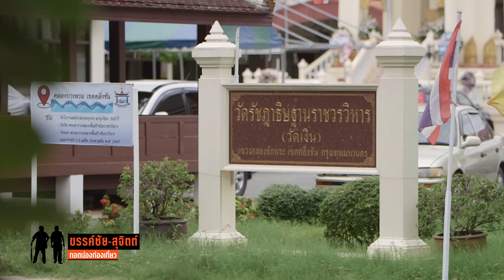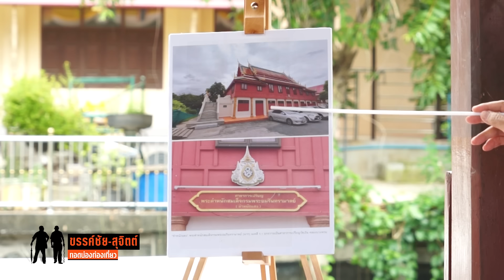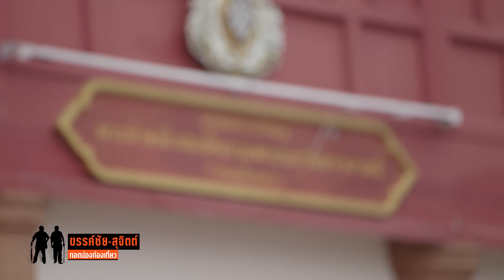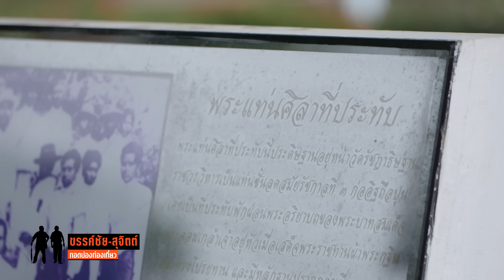เปิดขุมกำลัง "เจ้าพระยาจักรี-สุรสีห์" ยึดอำนาจพระเจ้าตาก : ขรรค์ชัย-สุจิตต์ ทอดน่องท่องเที่ยว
เปิดขุมกำลัง "เจ้าพระยาจักรี-เจ้าพระยาสุรสีห์" ยึดอำนาจพระเจ้าตาก